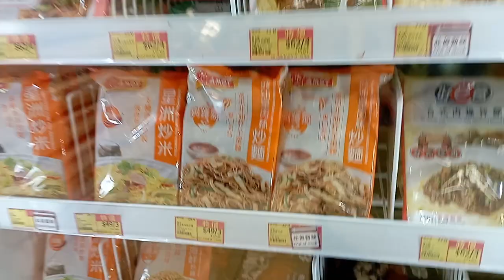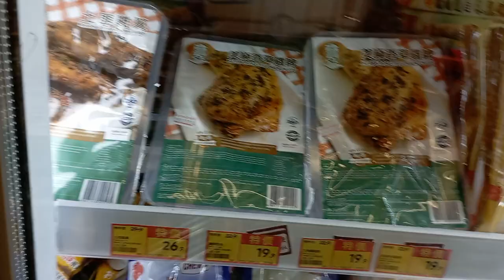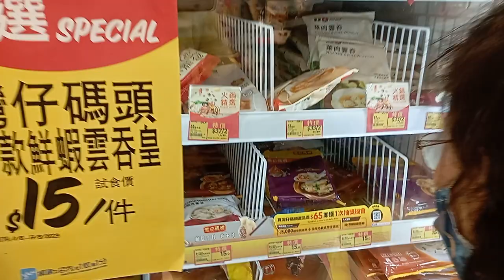tugaa senin Pagi brooo